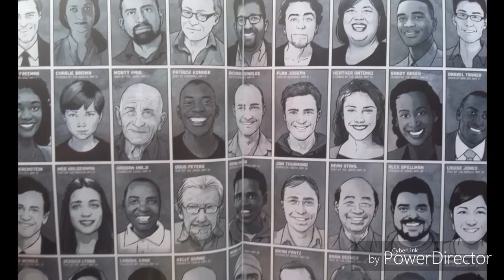Batman | The War of Jokes and Riddles Finale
My Dramatic Reading of Batman Rebirth issue 32 The War of Jokes and Riddles Part 8 Finale from DC Comics.